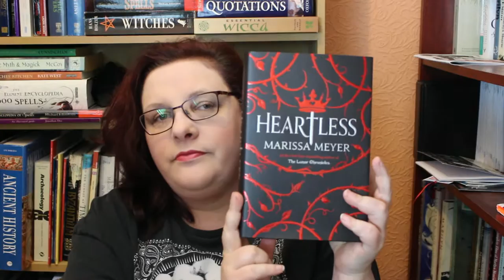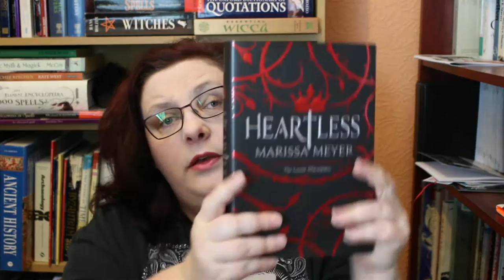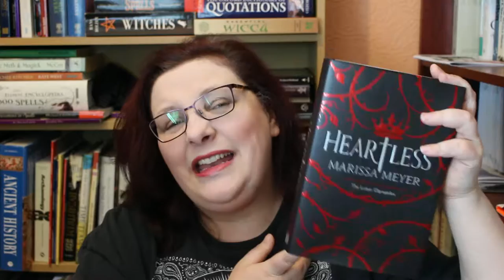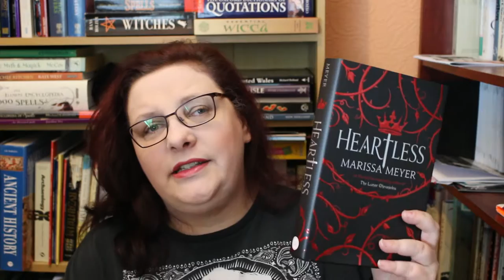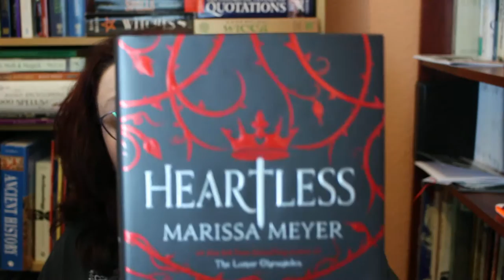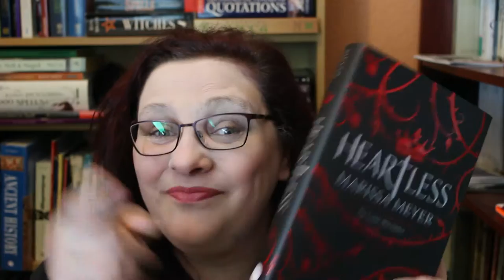Heartless - Merissa Meyer - Review